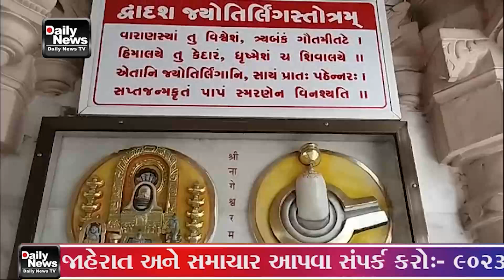પવિત્ર શ્રાવણ માસના છેલ્લુ સોમવારે શહેરના તમામ શિવ મંદિરોમાં વહેલી સવારથી જ ભક્તો દર્શનાર્થે ઉમટ્યા